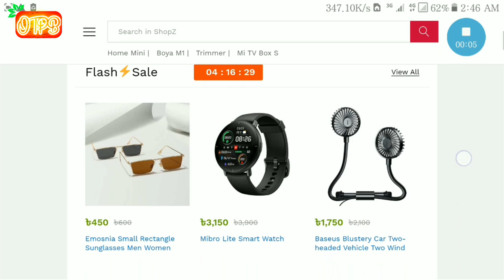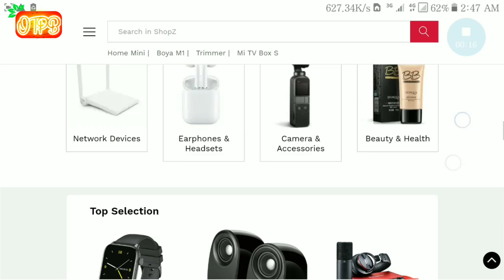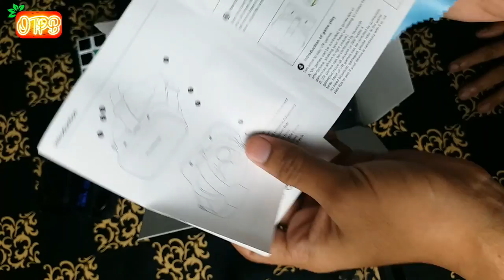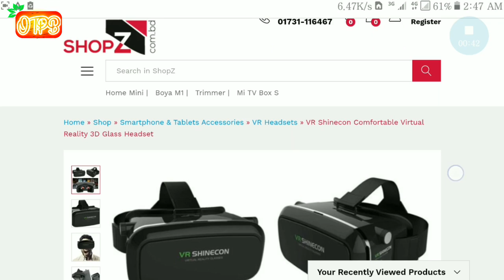দামে কম মানে ভালো - VR Shinecon G06A Virtual Reality Glasses Full Review in Bangla |Best VR Under 1K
related Keyword,

vr box
vr box price in bangladesh
vr box price in bd
vr box review
vr box price in bangladesh 2022
best vr box
best vr box in bangladesh
vr box price
vr box price in bangladesh 2021
vr box cheap price in dhaka bangladesh
vr box unboxing,vr box cheap price in dhaka
unboxing vr box,vr box shop in dhaka
vr box shop in bd
best vr box under 500
best vr box under 1000 in pakistan
vr box video
best vr headset
best vr box under 1000
vr
vr box 2.0
vr shinecon review
vr shinecon
shinecon
vr shinecon unboxing
review vr shinecon
review
shinecon review
vr box shinecon review
bangla review
vr box review bangla
unboxing vr shinecon
shinecon vr
shinecon vr box
shinecon g06
vr shinecon g06
vr box review
vr shinecon g06a
shinecon g05a
vr shinecon g06a virtual reality glasses
vr headset review
shinecon sc-g06e
vr shinecon g04bs